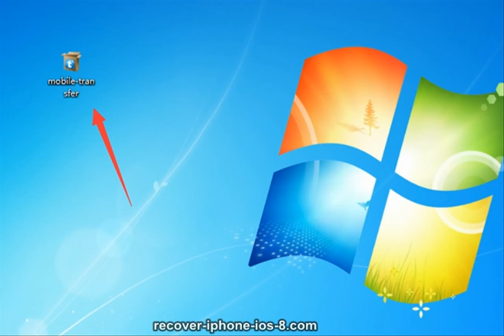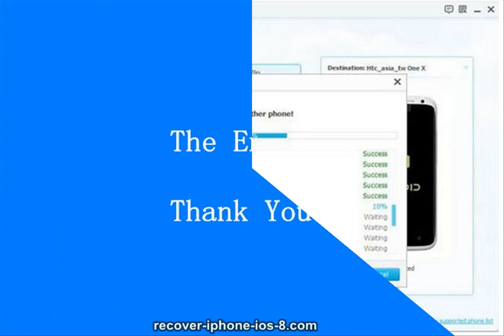Method to Transfer Text Messages from Samsung to Note 7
Samsung Data Transfer helps you move file between Samsung Galaxy Phones with easy steps.  Data including photos, videos, text messages, contacts, music, call logs, apps, and so on, are transferable with the help of Samsung Data Transfer. Download it on your computer and move on to the user guide.

Transfer Photos Videos from Samsung to Galaxy Note 7

More Related Problem can be solved with this Samsung Data Transfer:

How to transfer sms from samsung s4 to note 7
How to transfer text messages from samsung s5 to note 7
How to sync photos from samsung to note 7
How to sync pictures from samsung note 3 to note 7
How to transfer calendar from samsung to note 7
How to transfer data from s3 to note 7
How to move files from note 4 to note 7
How to transfer everything from samsung to ntoe 7
How to sync notes from samsung s5 to note 7
How to transfer note 2 contacts to note 7
How to sync note messages to note 7